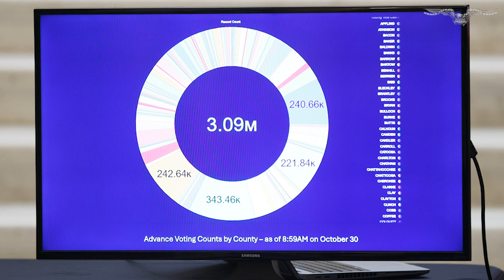Georgia may be ‘ghost town’ on Election Day as 45% of votes already cast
Georgia polling locations may be a “ghost town” next Tuesday, Nov. 5, on what has historically been the busiest day for voters to cast their ballot, according to a senior state elections official.

To date, 45% of the 7.2 million registered voters in the battleground state have already voted since early voting began on Tuesday, Oct. 15.